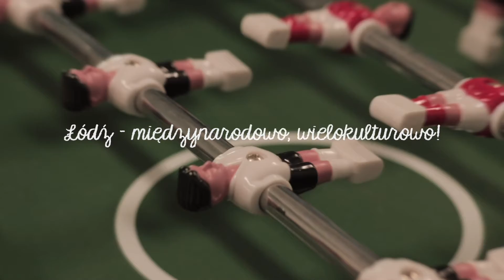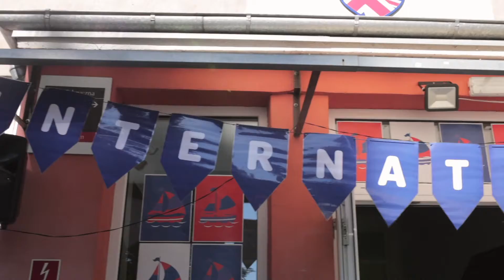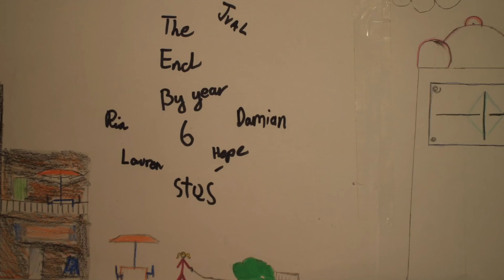BISUL - Many nationalities, one school in the centre of Lodz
⛵ Are you interested to know where our students come from?
⛵ Or you would like to know what holidays they celebrate?
⛵Then you are in the right place! Watch a video to see what our Primary students were up to!

⛵Mgr Anna Deredas from the Institute of Ethnology and Cultural Anthropology, University of Lodz, who is also a member of the Polish Ethnological Society told BISUL primary school students about Lodz.

⛵For the fans of the film Lodz the Museum of Cinematography organized stop motion animation lessons. During the classes, BISUL students learned how to create their objects and backgrounds, how to configure the camera, and edit videos.

⛵Lodz would not be fully multicultural without the annual "BISUL" picnic. Many attractions were awaiting the participants – henna decorating, face painting, tug-of-war, and even dancing. The culminating moment was the Belgian dance performed by students, parents, and teachers. All this took place amidst laughter, games, and fantastic food from the furthest corners of the world.

⛵ Czy chcesz wiedzieć, skąd pochodzą nasi uczniowie?
⛵ A może chcesz sie dowiedzieć, jakie święta obchodzą?
⛵W takim razie jesteś we właściwym miejscu!

⛵Dla fanów Łodzi filmowej Muzeum Kinematografii zorganizowało lekcje animacji poklatkowej. Uczniowie BISUL podczas zajęć dowiedzieli się m.in. jak tworzyć własne obiekty i tła, jak konfigurować aparat, czy edytować filmiki.

⛵O Łodzi uczniom szkoły podstawowej BISUL opowiadała mgr Anna Deredas z Instytutu Etnologii i Antropologii Kulturowej Uniwersytetu Łódzkiego, która jest również członkinią Polskiego Towarzystwa Ludoznawczego.

⛵Łódź nie byłaby w pełni wielokulturowa, bez corocznego “bisulowskiego” pikniku. Na uczestników czekało wiele atrakcji - zdobienie henną, malowanie twarzy, przeciąganie liny, a nawet tańce. Momentem kulminacyjnym była belgijka, odtańczona przez uczniów, rodziców oraz nauczycieli. Wszystko to odbyło się wśród śmiechu, zabaw oraz fantastycznego jedzenia pochodzącego z najdalszych zakątków świata.

⛵Zadanie publiczne "Łódź Akademicka przyjazna dla nowych mieszkańców miasta" jest finansowane z budżetu miasta Łódź.